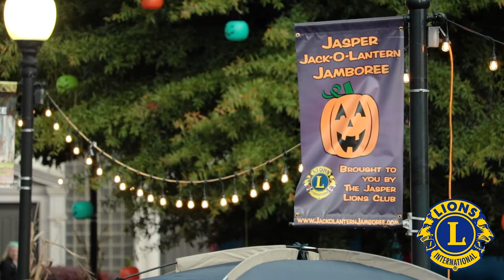Lions Club Tennessee District 12-O NAMI - Jasper Jack-O'-Lantern Jamboree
"We were looking for some type of event that would involve the community and people could embrace."

Hear local Lions Club member Les Price tell us about Jasper, TN's Jack-O'-Lantern Jamboree.